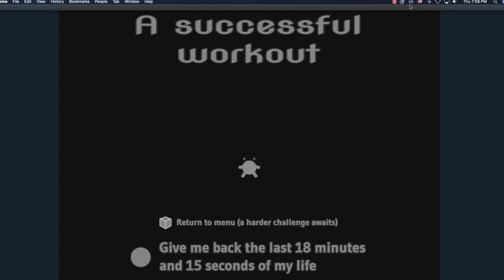Run Levels 1-50 Fast speed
Today, I decided to play a flash game called Run.  Ru is basically you have to make it to the end of each level without falling into a gap.  You can run onto walls, on ground and etc.

Run is a tribute to one of my favorite games.  No copyright violation is intended.